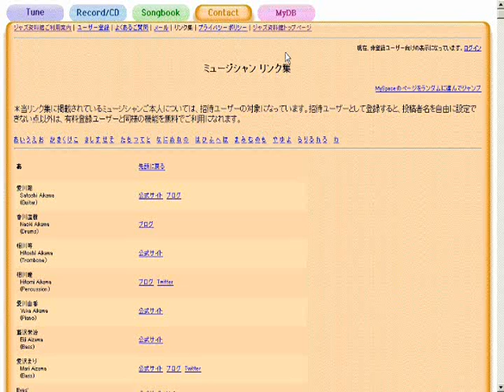Giant Steps - ジャズスタンダード曲テーマ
作曲：John Coltrane
演奏（打ち込み）：藤井紀行@ジャズ資料館
JASRAC作品コード：0N4-6916-3